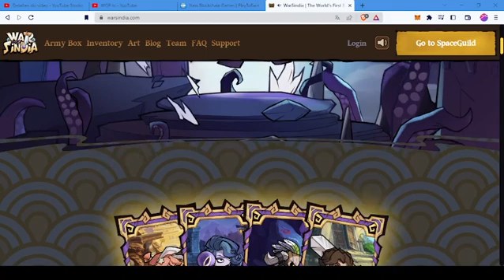Novo game nft Warsindia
bomb crypto, axie infinity, jogos nft,p2e, free to play, jogue para ganhar, airdrop nft,